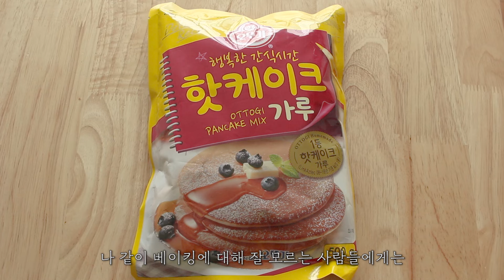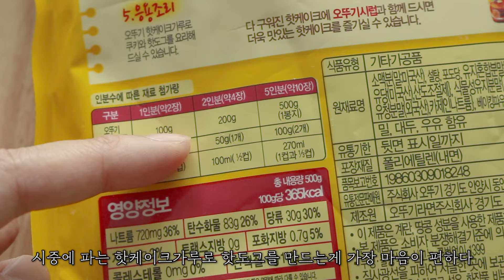[Slow cook cinema] 핫케이크가루로 핫도그, 치즈핫도그 쉽게 만들어 먹기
안녕하세요! 간장계란입니다 :D
오늘 업로드를 점심이나 4시쯤에 하려고했는데
저의 욕심으로 이것저것 다시 수정하고 녹음하고 하다보니까 벌써 일요일 하루가 다가버렸네요
그래도 다시 만든게 훨 나아서 만족……….!!!

핫도그! 우리아빠가 참 좋아하는데.. 처음 만들어먹어봤는데 맛있어요.. 역시 튀김은 전부다 맛있어요 ㅠㅠㅋㅋㅋ 예전에 핫도그가 엄청 유행했을때 저는 한번도 그집 핫도그를 먹어본적이없었는데 진짜 끝물에 한번 사먹어봤거든요? 왠걸.. 아니 왜이렇게 맛있지… 왜 이걸 먹어보라고 나한테 권하지 않았어?! 고구마모짜핫도그였나 정말맛있어서 눈물을 흘리뻔했잖아요..★

저 요즘 아주 작은 습관의 힘이라는 책을 읽고 있는데 정말 좋은 책이에요! 여태 게으르게 살아왔던 저를 뒷통수를 톽 쳐주는 그런책입니다. 시간 나시면 꼭 읽어보세요! 정말좋아요!

너무 늦게 업로드해서 죄송합니다 다음엔 미리미리 업로드할게요 ㅠ!
주말 마무리 잘하시구요 밥 꼭 챙겨 드시고 우리 또 봐요~!

자막 도움을 주시면 감사하겠습니다  Could you help for subtitle :D

-제 동의 없이 저의 모든 영상의 2차 편집 및 불펌, 무단 업로드를 금지합니다

CAMERA _ CANNON 700D, LG V30
BGM_ Heavenly
           Sea of Memory